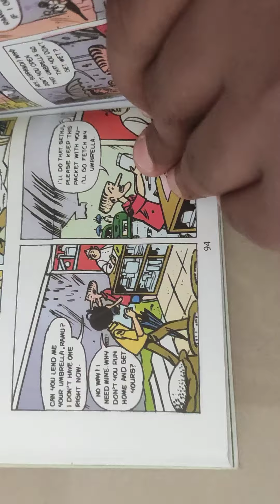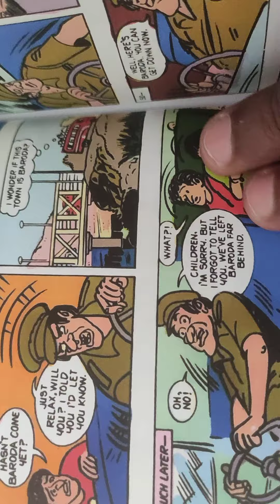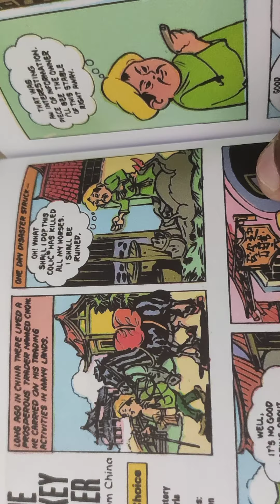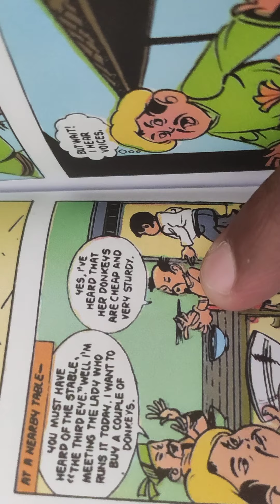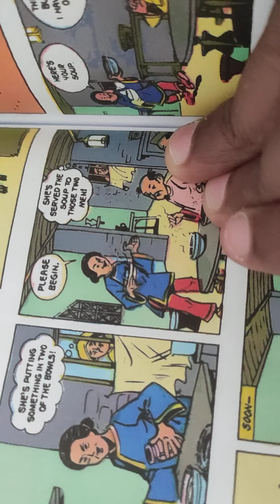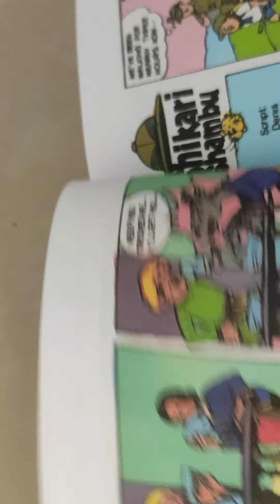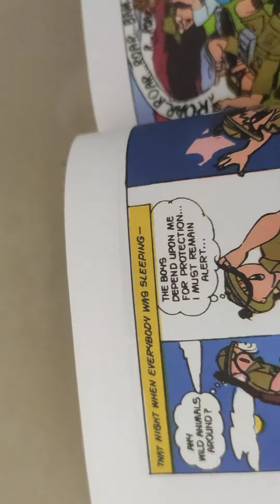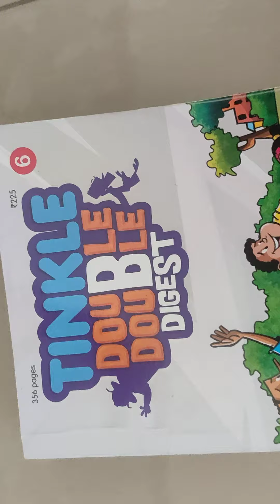Tinkle Double Double Digest No.6 . Part 11